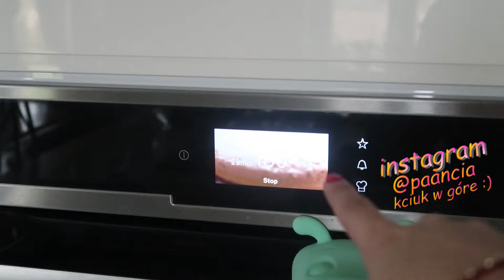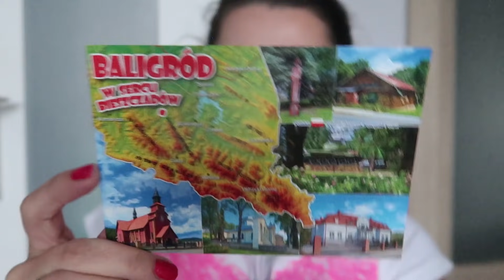NIE ODDAM FARTUCHA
Haj :)
Nie zapomnijcie o kciuku w górę :)
Miłego oglądania :)

Karolina Kowalczyk
62-620 Babiak